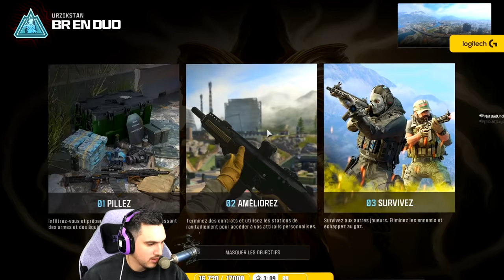En duo avec la première IA créée par Activision 🤖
Je tombe sur un joueur qui semble être la première intelligence artificielle développée par Activision. Je l'ai directement reconnu à sa voix et à ses réponses robotiques. Ce joueur est une IA !